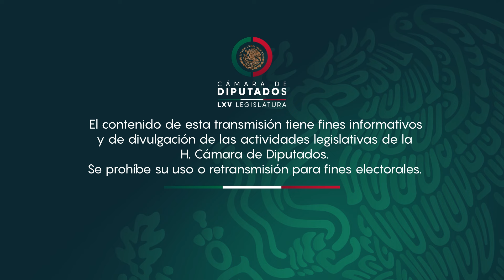Foro de Políticas Públicas en materia de Juventud. Primera parte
Primera parte del Foro de Políticas Públicas en materia de Juventud.